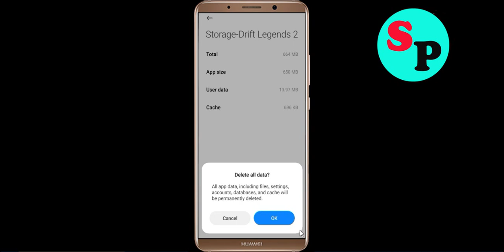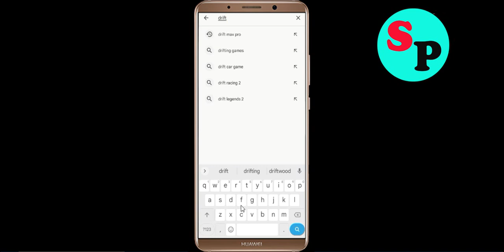Fix Drift Legends 2 Keeps Crashing Problem Solved Android & Ios - Fix Drift Legends 2 Crash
If you are faciing Drift Legends 2 Keeps Crashing Problem in android and ios mobile phone then you are at right place.